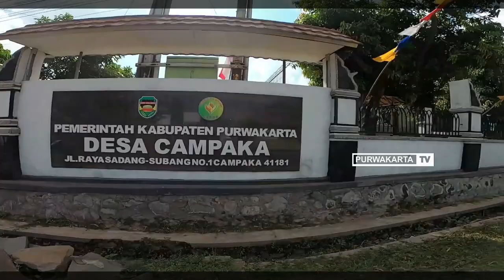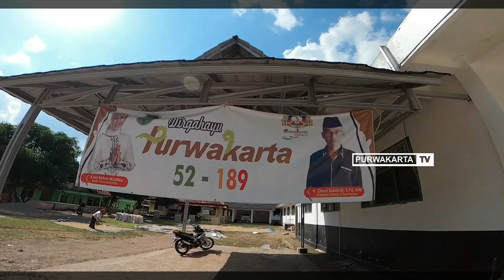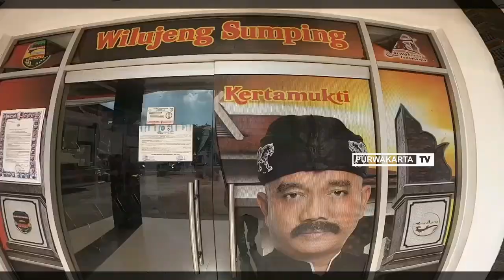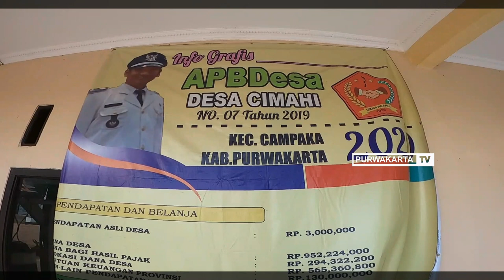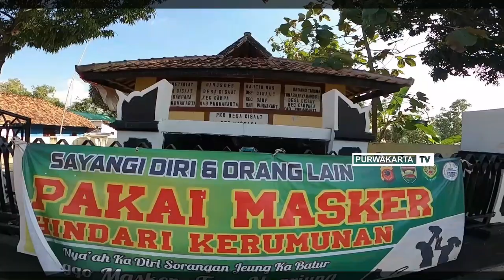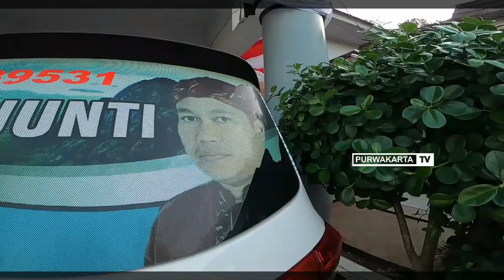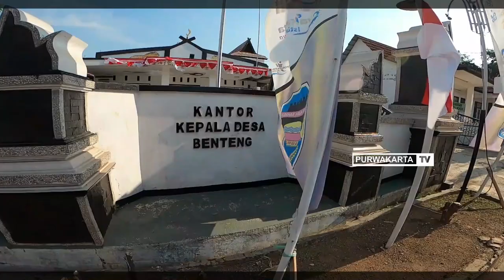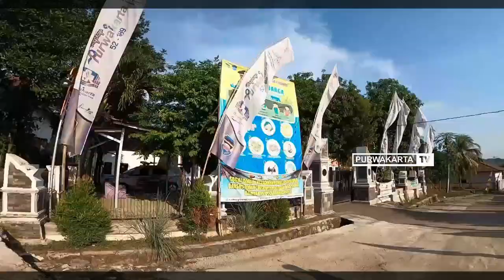KELILING KAMPUNG INILAH 10 DESA DI KECAMATAN CAMPAKA KAB. PURWAKARTA MEGAH BERKARAKTER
Assalamu'alaikum
Sampurasun
Nama Nama Desa di Kecamatan Campaka Kabupaten Purwakarta Propinsi Jawa Barat yaitu :
1. Desa Campaka
2. Desa Campaka Sari
3. Desa Benteng
4. Desa Cijaya
5. Desa Cikumpay
6. Desa Kertamukti
7. Desa Cimahi
8. Desa Cisaat
9. Desa Cijunti
10. Desa Cirende

Kunjungi Kami di :
2. Halaman FB Purwakarta TV
Ralat Nama Lokasi  :
Prapatan Cimaung seharusnya Pertigaan Cimaung
Jembatan Cimaung seharusnya Sasak Ciherang
Wassalamu'alaikum
Sampurasun.